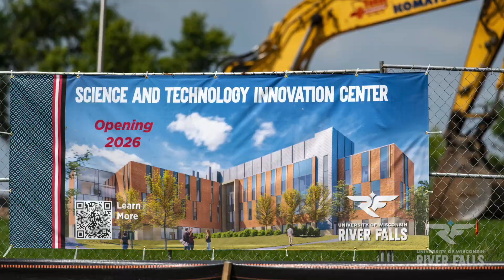'One Year From Now' - Chancellor Maria Gallo and SciTech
UW-River Falls Chancellor Maria Gallo is retiring. As she goes, she's supporting SciTech and is urging you to give, too.

SciTech is just one year away! It's slated to open for classes and business collaboration in January 2026, but by late summer 2025 we'll be busy preparing the laboratories, collaboration spaces and more.

Join Maria by supporting SciTech.